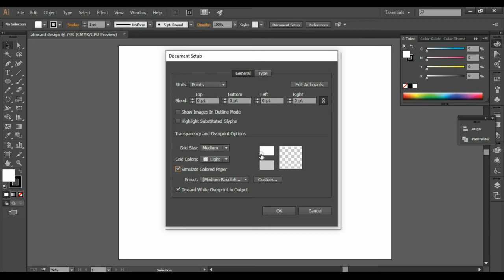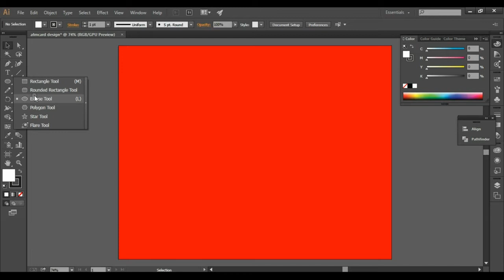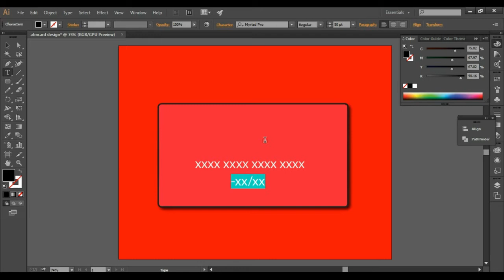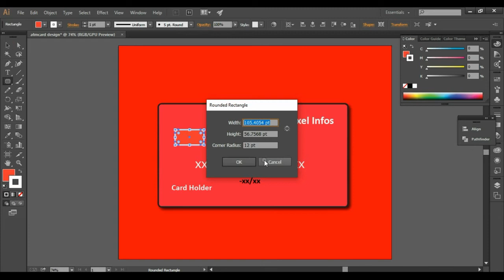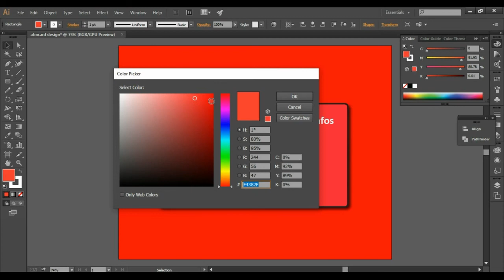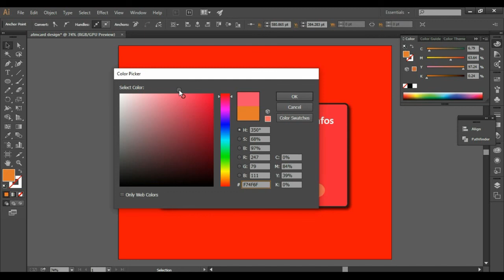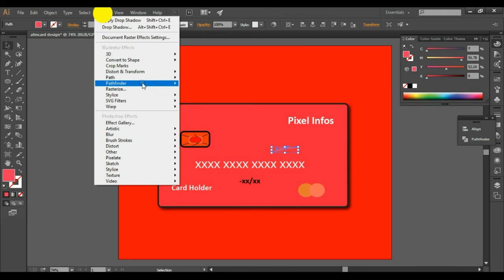ATM card design in Illustrator || Illustrator 2015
in this video i have designed a ATM card design in illustrator,

you can also do this ATM card design by following this..

If you need any design comment in comment box, i will do that more clearly..

thank you... keep watching our video..